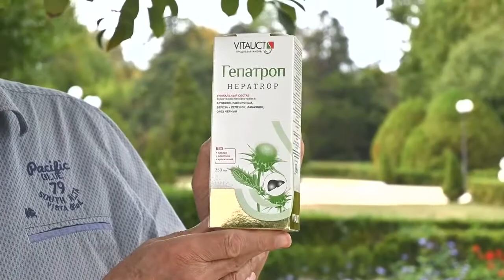Препарат для печени Гепатроп. Рассказывает Геннадий Гарбузов